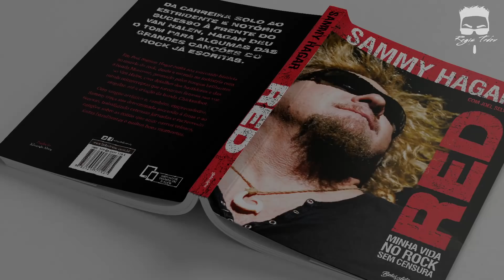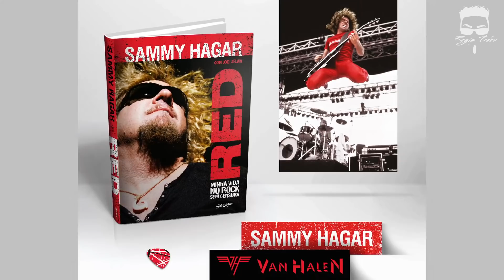Sammy Hagar (Legendado) Por Dentro com Paulo Baron e Regis Tadeu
NÃO ESQUEÇA DE ATIVAR A SUA LEGENDA NAS CONFIGURAÇÕES DO YOUTUBE!!!

LIVRO
KIT RED: MINHA VIDA NO ROCK SEM CENSURAS
SAMMY HAGAR

NOVA LOJA REGIS TADEU
CAMISETAS INCRÍVEIS

Créditos

Apresentação e Produção:
Regis Tadeu e Paulo Baron

Legendas:
Nicholas Pedroso

Marketing:
Fabio Christianini & Magoo Digital

Produção, Captação e Edição de Vídeo:
Rodrigo Barth

Design:
Rafael Gusman

Instagram Paulo Baron: @toplinkmusic
Facebook Paulo Baron: @toplinkmusicoficial